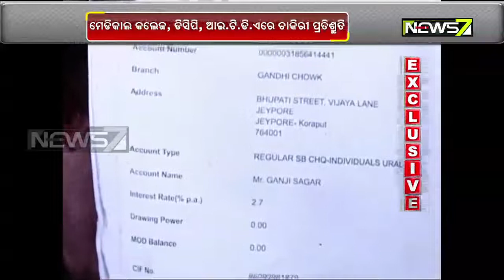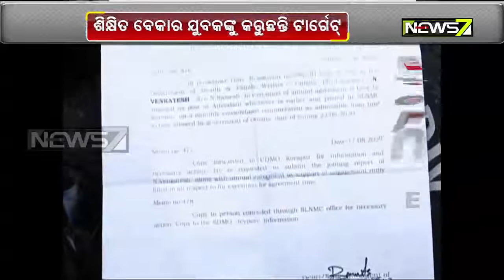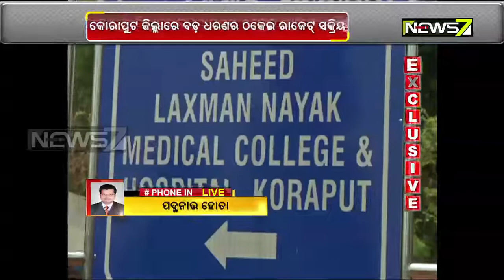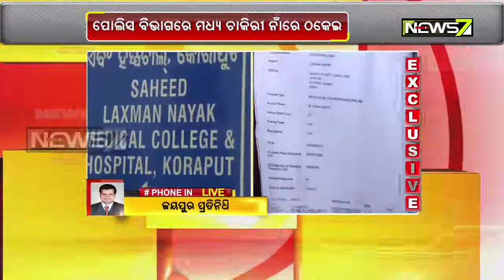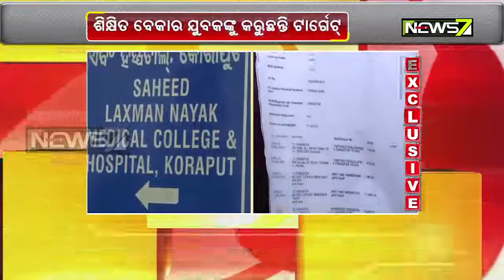Gang Held For Duping Job Aspirants In The Name Of Government Job